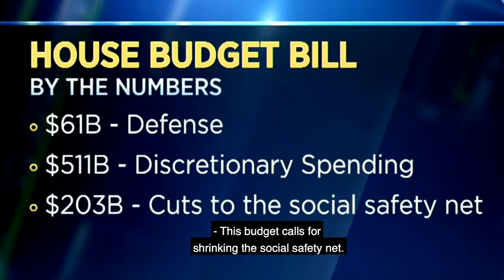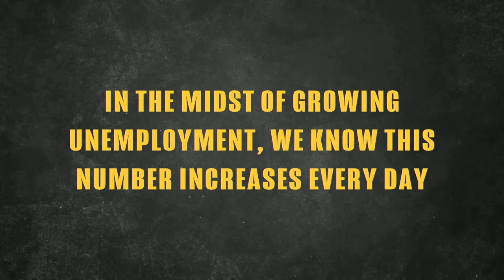Texas Senate Town Hall | Poor People's Campaign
The Texas Poor People’s Campaign hosts a Texas Senate Town Hall, focused on the policies that affect the over 12.6 million poor and low-income residents of Texas, including systemic racism, poverty, voting rights, healthcare, poverty wages, and more.

Candidates that participate will answer questions from Texans who are impacted by such issues. Both Senate candidates were invited to participate in the nonpartisan event. MJ Hegar has agreed to participate, and John Cornyn has not responded to repeated invitations.